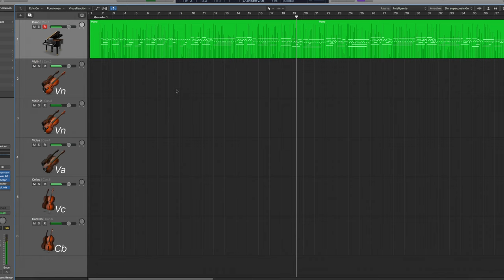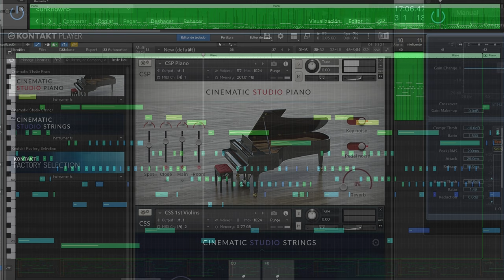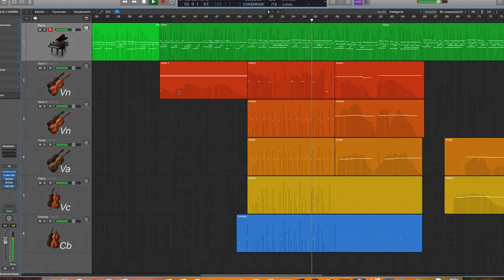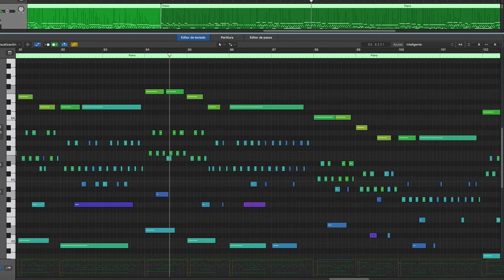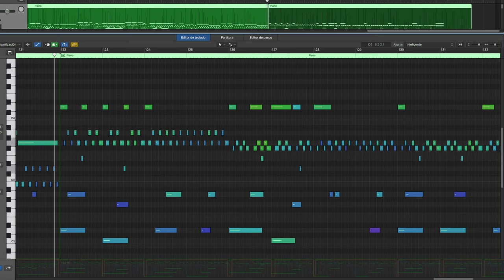Respira (Breathe) - Piano and orchestra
This composition is called "Respira" ("Breathe"), and it was initially done for an ad and later grew by itself. I recently bought Cinematic Studio Strings and Piano and begun making realistic orchestral mockups of my own compositions.

Gear/software used:
-Logic X
-Cinematic Studio Strings
-Cinematic Studio Piano
-Valhalla VintageVerb
-RME Fireface 400 soundcard
-Casio PX-S3000 (only as MIDI controller)

Filmed with a Lumix TZ-80. Edited with Magix Vegas 15